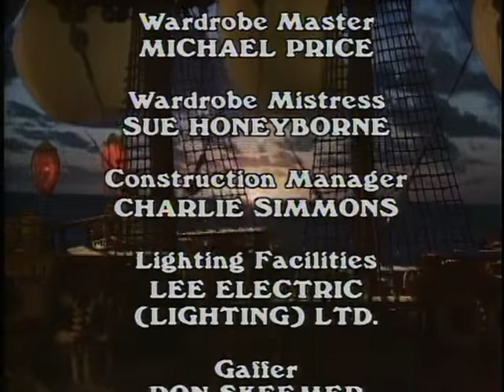Gilbert & Sullivan：The Pirates Of Penzance TV Movie 1982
Major-General Stanley Keith Michell
Pirate King Peter Allen
Samuel Brian Donlan
Frederic Alexander Oliver
Sergeant of Police Paul Hudson
Mabel Janis Kelly
Edith Kate Flowers
Kate Jenny Wren
Isabel [not indicated]
Ruth Gillian Knight